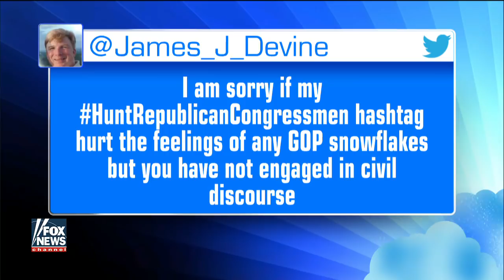Tucker vs. Dem strategist who started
Dem strategist Jim DeVine started HuntRepublicans in wake of the assassination attempt of House Maj. Whip Steve Scalise and fellow GOP lawmakers and Tucker wants DeVine to explain why he believes the hashtag is justified